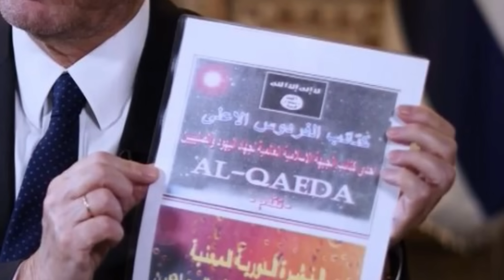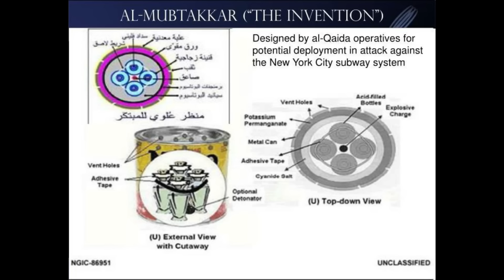方舟子揭假：以色列总统称哈马斯在搞化学武器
以色列总统向英国媒体出示据称从哈马斯恐怖分子身上搜查到的基地组织制造化学武器的手册，实际上那是什么资料？